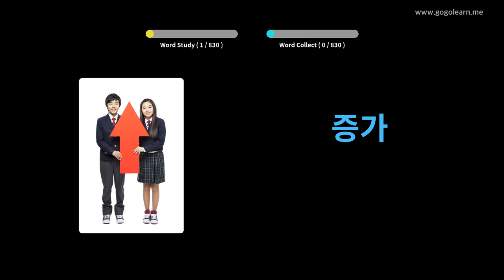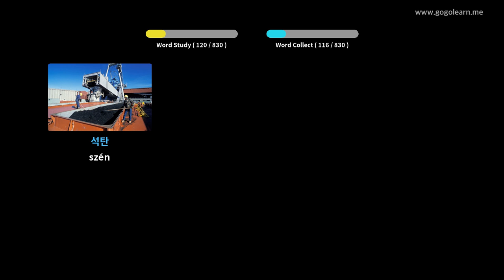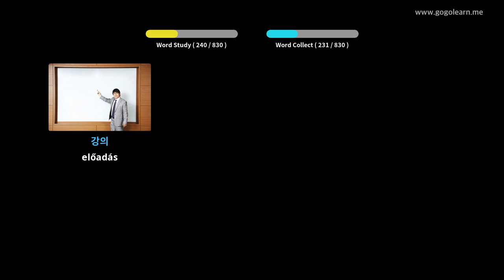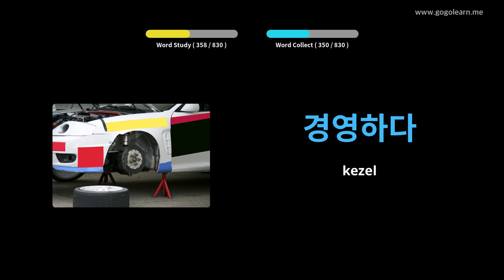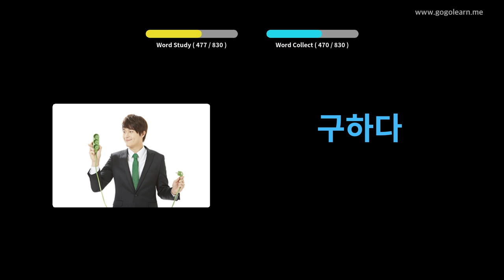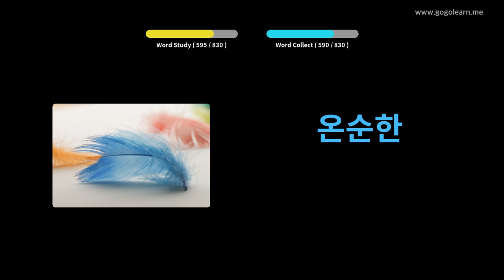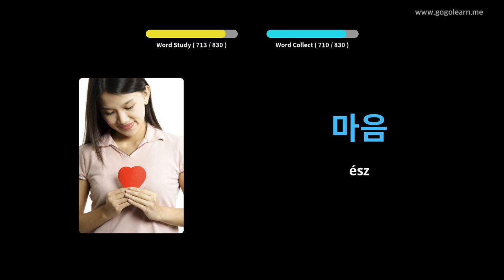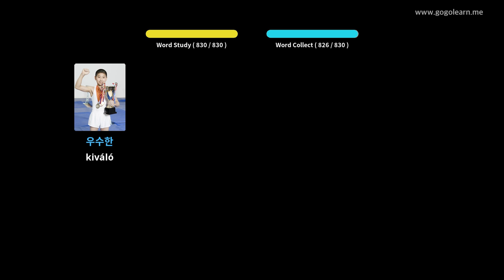Koreai szókincs hallgatás alvás közben | Golearn